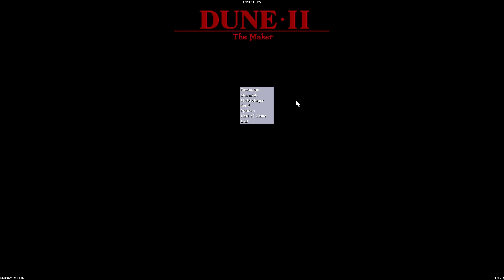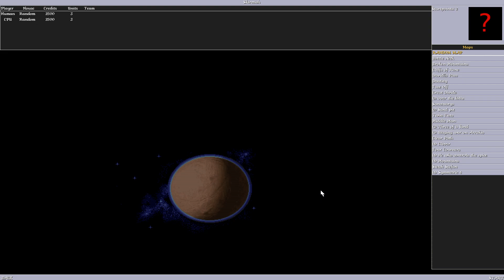Blood 'n Brain - Snackendurch - E61 - Dune 2 - The Maker V.0.6.0!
Blood 'n Brain Digital - Snackendurch
Episode61 - Dune 2 - The Maker V.0.6.0!

🎮 Dune 2 - The Maker
❗️ stefanhendriks

❓ Ein geliebter Klassiker ist als Fan Remake zurück!
Altes Spielgefühl + neue Features und Verbesserungen!
Erobern wir den Wüstenplaneten und das Spice zusammen!

 ❤️ Mehr Infos zu Voodoo Hats unserem schnellen Würfel und Kartenspiel findet ihr hier! ❤️